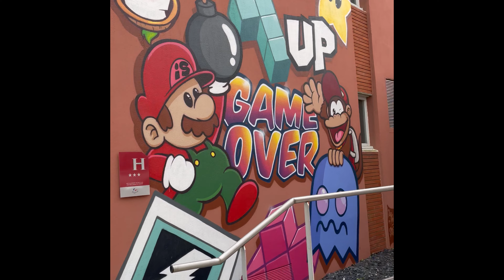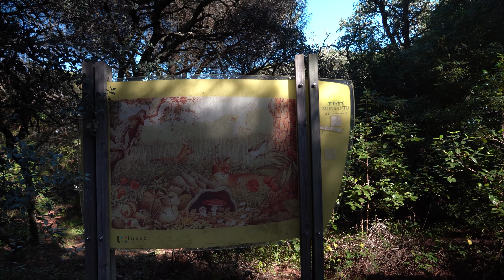Overweight and Anxious Americans in Europe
This video discusses some of the unexpected challenges that I’ve run into in Europe. I want to add that the Portuguese people have been fantastic to me, and I am so very glad that I am able to live here. I have forgotten to appreciate life more fully, and I am getting better at this each day thanks to those that call this place home.

This channel is about my lifelong struggle with social anxiety and shyness. More specifically, it is about how I realistically have begun to explore the world while facing my own challenges. Every Friday evening, I will release a new piece of my story.

I am not a legal healthcare provider, and this channel does not attempt to provide any medical advice whatsoever. Instead, this channel is a about how I manage my own anxiety and shyness. Please see resources below or speak to someone if you are struggling with depression or any other mental health related situations.

Resources in the United States: Crisis hotlines and resources (apa.org)

Music from Storyblocks: ​Solace (Acoustic Guitar & Piano) by Keith Anthony Holden